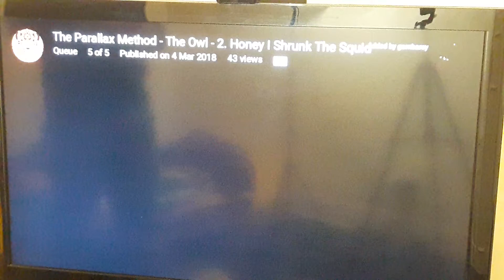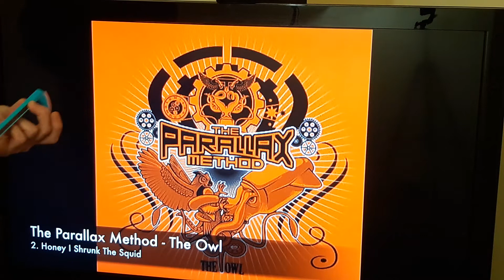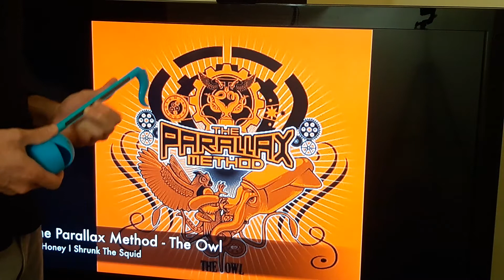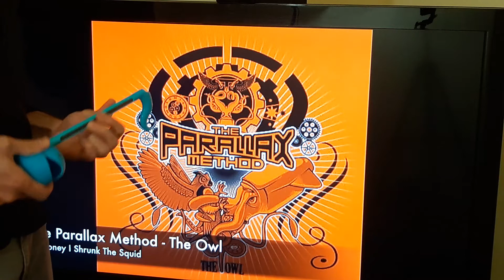The Parallax Method - Honey I Shrunk the Squid - OTAMATONE COVER